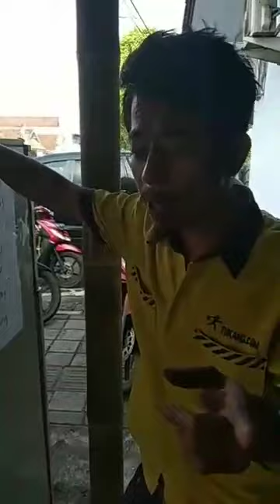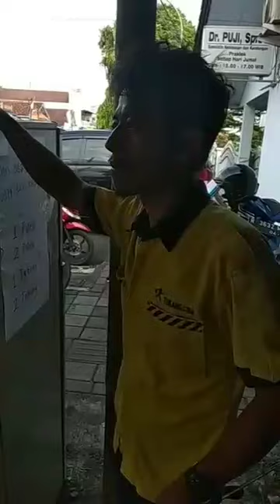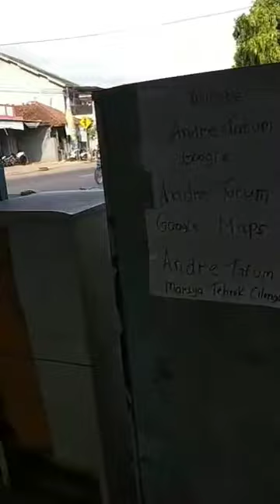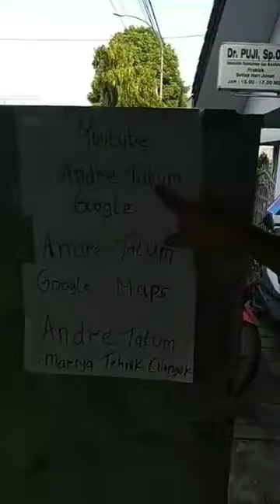Tanya jawab GRATIS with Andre Tatum